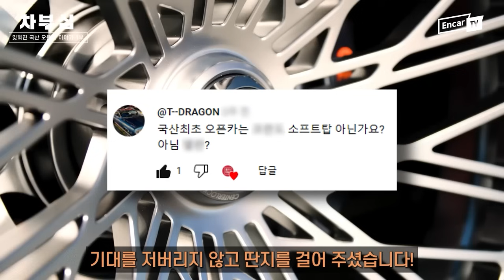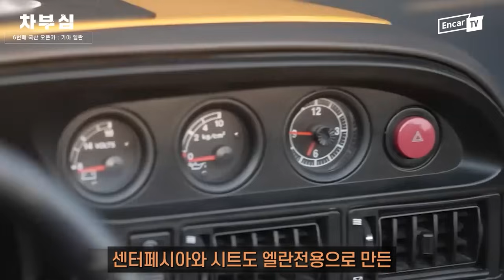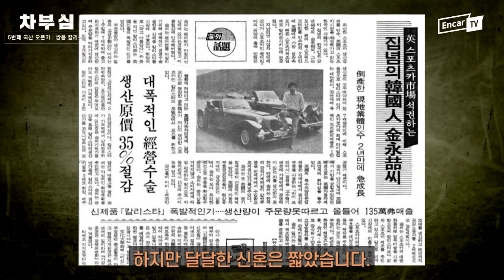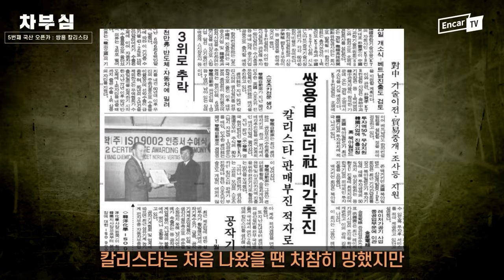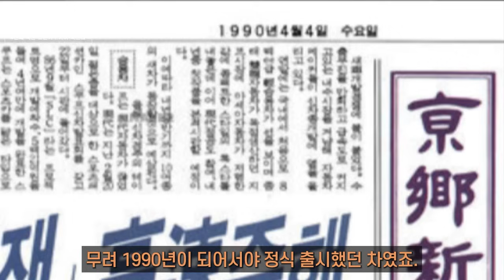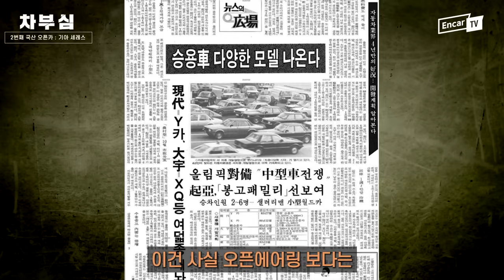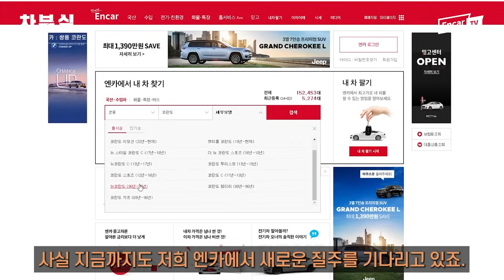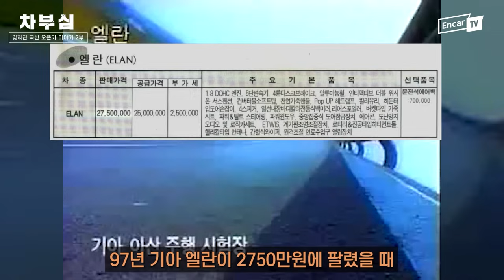'정식 양산'된 국산 오픈카 7종! 몇 가지나 알고 계셨습니까? [잊혀진 국산 오픈카 이야기]ㅣ차부심 Ep.13 통합본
오픈카의 볼모지로 불리는 대한민국!
이 척박한 땅에서, 시대를 앞서가 '정식 양산'된
국산 오픈카가 무려 7대나 존재했다면 믿으시겠습니까?
뼛속까지 씹어먹는 자동차 이야기 차부심, 열세번째 이야기!
잊혀진 국산 오픈카 이야기 시작하겠습니다!

그랑죠 패러디 영상을 제공해주신 '미확인비행재무' 작가님 감사합니다!

[프라이드 소프트탑] 영상을 제공해주신 유튜버 [고릴라 DIY CAR]님 감사합니다!